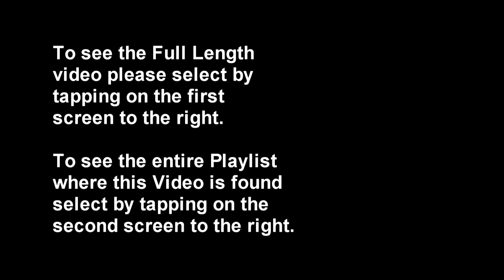False Gospels About Justification By Faith Before God Saved by Rome or By Faith Alone from God